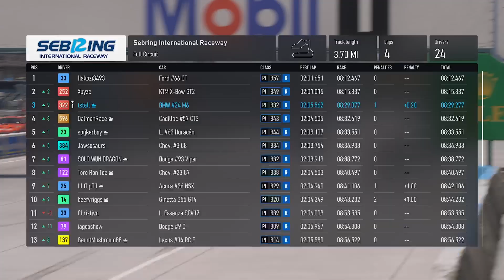Forza Motorsport 8 2023 BMW #24 BMW Team RLL M6 GTLM 2017 @ Sebring full Circuit